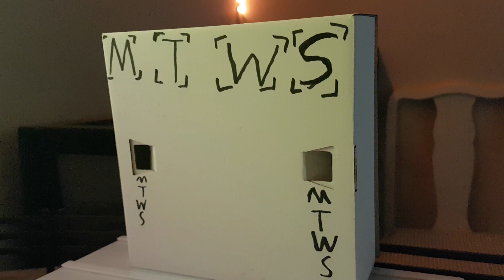MTWS smackdown episode 1 part two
this is part 2 from Episode 1 of MTWS  SmackDown and it features the end of that fatal 4-way match.